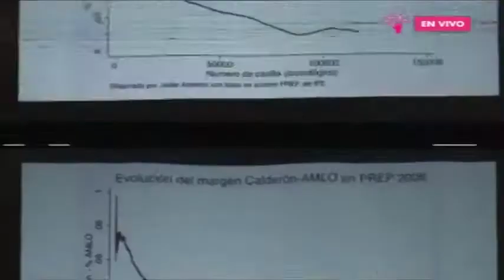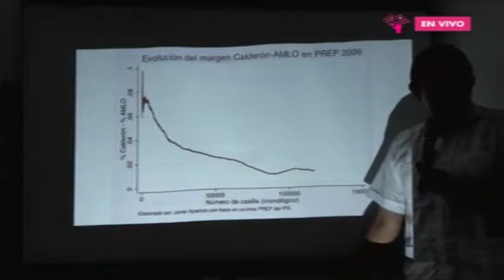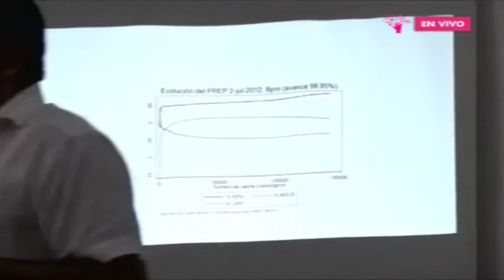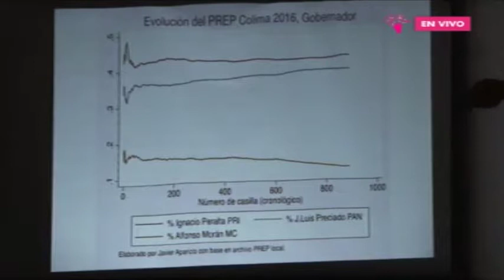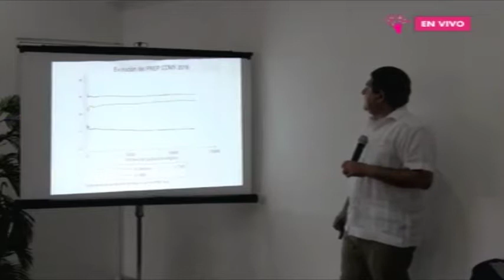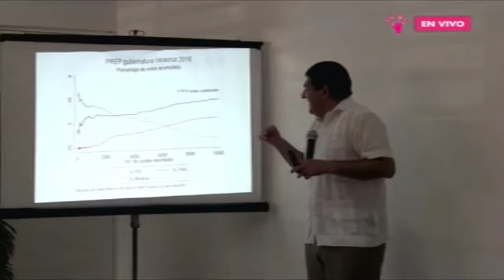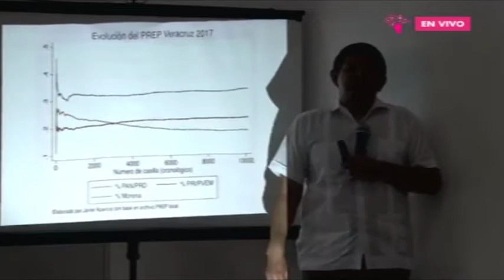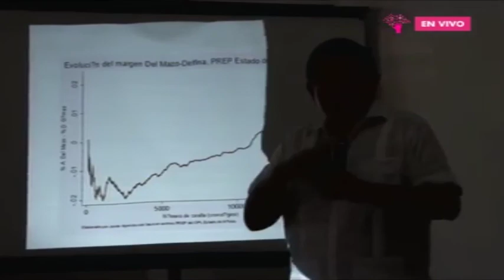Dialogo Electoral: Desafíos en la Difusión de Resultados Electorales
Ponente Francisco Javier Aparicio Castillo
Profesor-Investigador